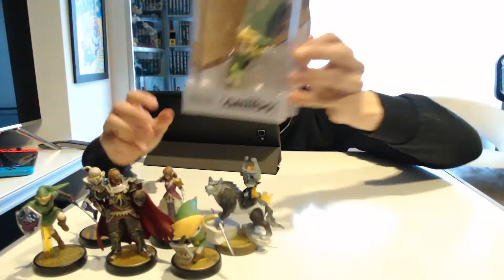Colección completa de AMIIBOS de ZELDA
Hoy os traigo un video un poco diferente, si lo apoyáis con muchos likes y comentarios traeré más de este tipo al canal.
En esta ocasión os voy a enseñar la colección completa de amiibos de Zelda que ha salido a fecha de hoy, noviembre de 2017.
Si estáis interesados en que enseñe alguna otra cosa, o enseñar algo en más detalle también podéis pedirlo en los comentarios.